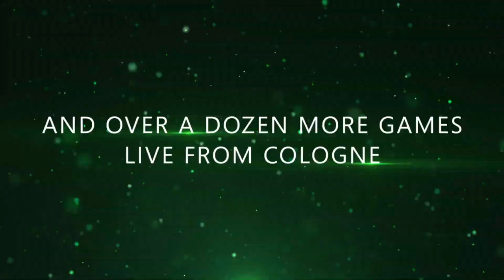Inside Xbox – Gamescom Special Trailer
Inside Xbox returns live from Cologne, Germany for the world’s largest gaming convention: gamescom. Tune in live August 19th, 2019 – 5PM CEST, 11AM ET, 8AM PT.